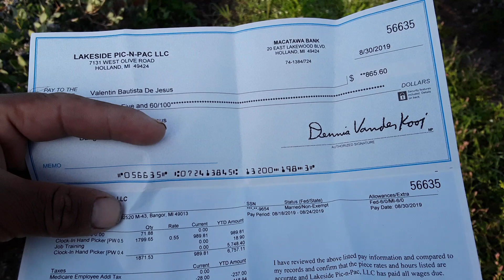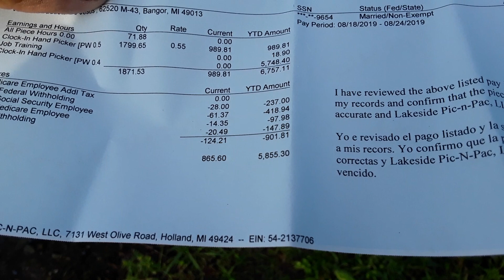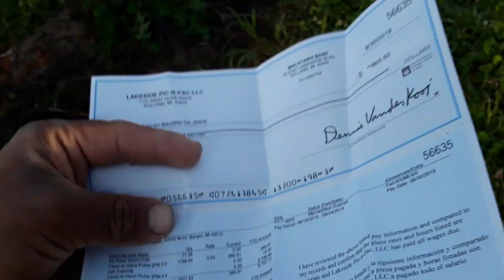cuando se gana a la semana en la blueberry?